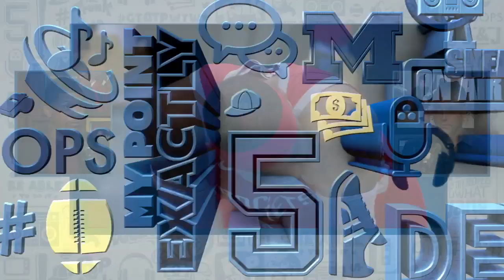Jalen Rose is rooting for the NBA to ‘free Melo’ | Jalen & Jacoby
On Jalen & Jacoby, Jalen Rose break down why DeMarcus Cousins, Isaiah Thomas, and Carmelo Anthony have had a hard time getting their careers back on track. Rose points out Carmelo saying him being cut by the Rockets is not how he wants to see his career end.